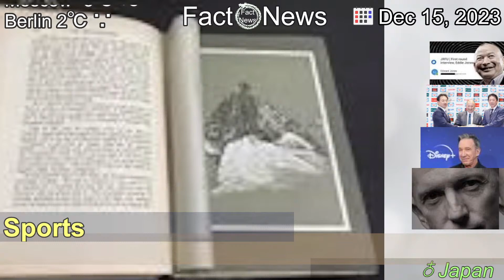[Latest]Here’s why Eddie Jones’ claims about Japan job are misleading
[Contents]
The former Wallabies coach denied being interviewed for the Japan head coach’s role in a Zoom call in August. We stand by our original story – and here’s why.